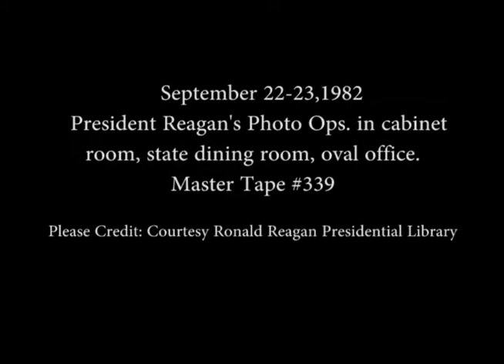President Reagan's Photo Opportunities on September 22-23, 1982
Full Title: President Reagan's Photo Opportunities on September 22-23, 1982. President Reagan having Lunch with Emmett Tyrrell and staff in Cabinet Room, President Reagan and Nancy Reagan shaking hands and remarks at event for National Aquarium in State Dining Room on September 22, 1982, President Reagan meeting with George Shultz in Oval Office on September 23, 1982

Transcript: N/A

Production Date: 9/22-23/1982

Access Restriction(s):Unrestricted
Use Restriction(s):Unrestricted